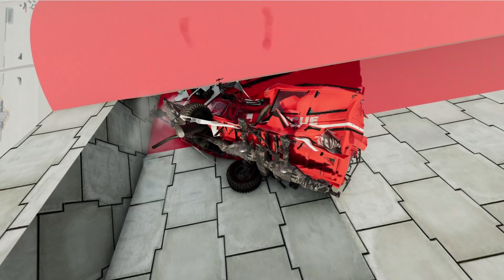INSANE Hill #7-Emergency Vehicles-BeamNG Drive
No people were harmed in the making of this video